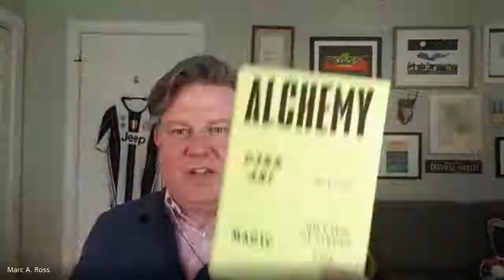Less Logic. More Magic.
Rory Sutherland - Vice Chairman @ Ogilvy UK | Author of Alchemy: The Surprising Power Of Ideas That Don't Make Sense

Rory is the Vice Chairman of Ogilvy, an attractively vague job title that has allowed him to co-found a behavioral science practice within the agency.

He works with a consulting practice of psychology graduates who look for ‘unseen opportunities’ in consumer behavior - these are the very small contextual changes that can have enormous effects on the decisions people make - for instance tripling the sales rate of a call center by adding just a few sentences to the script.

Put another way, lots of agencies will talk about "bought, owned and earned" media: they also look for "invented media" and "discovered media": seeking out those unexpected (and inexpensive) contextual tweaks that transform the way that people think and act.

It is a hugely valuable activity - but, alas, not particularly lucrative.

This is because clients generally do not have budgets for solving problems they have not noticed.

Rory was previously a copywriter and creative director at Ogilvy for over 20 years, having joined as a graduate trainee in 1988.

He has been President of the IPA, Chair of the Judges for the Direct Jury at Cannes, and has spoken at TED Global.

He writes regular columns for the Spectator, Market Leader, and Impact, and also occasional pieces for Wired.

He is the author of two books: 'The Wiki Man', available on Amazon at prices between £1.96 and £2,345.54, depending on whether the algorithm is having a bad day, and 'Alchemy: The Surprising Power of Ideas That Don't Make Sense.'

Rory is married to a vicar and has twin daughters.

He lives in the former home of Napoleon III - unfortunately in the attic.

He is a trustee of the Benjamin Franklin House in London and of Rochester Cathedral.